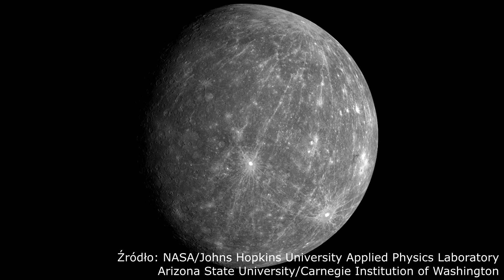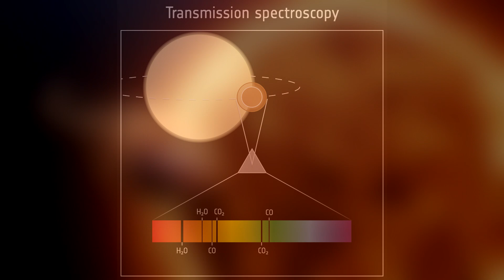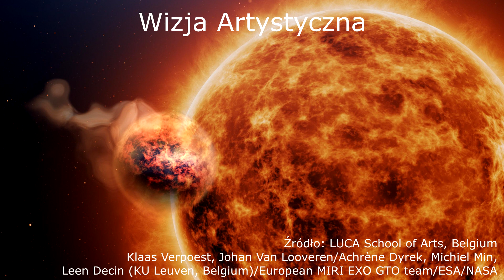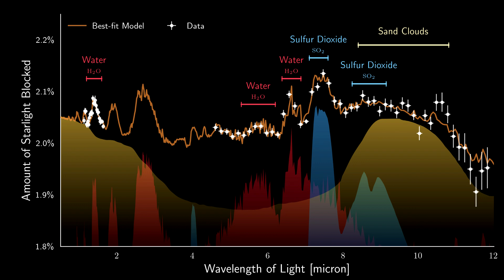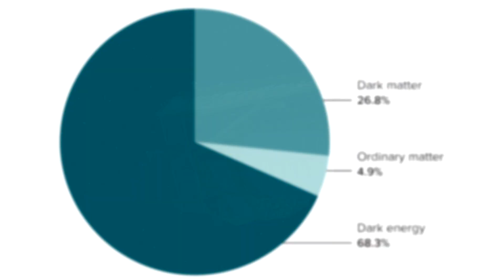Co w Kosmosie − Lodowiec na Merkurym, Puszysta planeta, Zdjęcia teleskopu Euclid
00:00 Wstęp
00:12 Solny lodowiec na Merkurym
01:28 Puszysta planeta
03:45 Pierwsze zdjęcia teleskopu Euclid